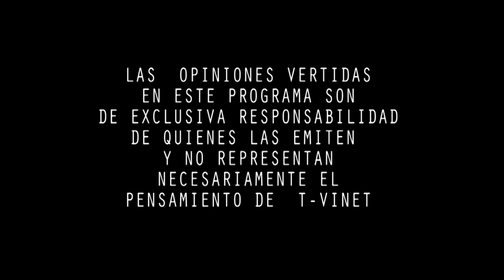Actualidad y Política : Mario Uribe Pdte. Camara de Comercio Barrio Lynch de Osorno.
En Actualidad y Política se conversa con Mario Uribe Pdte. Camara de Comercio Barrio Lynch de  Osorno.